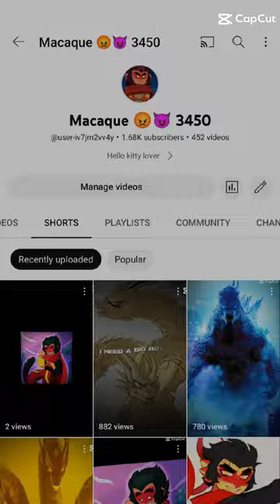this is for my friend Macaque 😡😈 3450